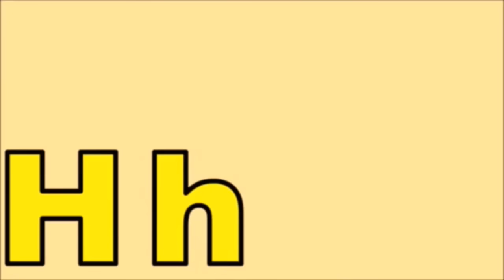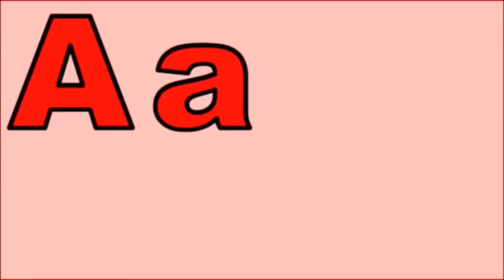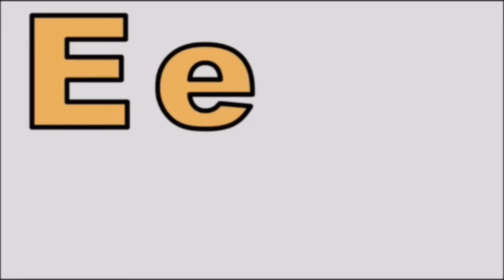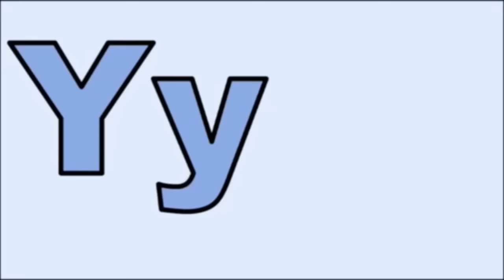Phonics Song Compilation | Kidzstation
This is a collection of phonics songs with a picture for each letter.  This is designed to help children learn the sounds of the letters in the English alphabet.